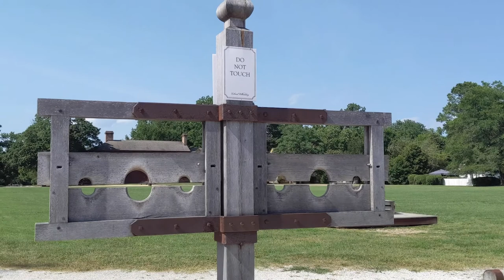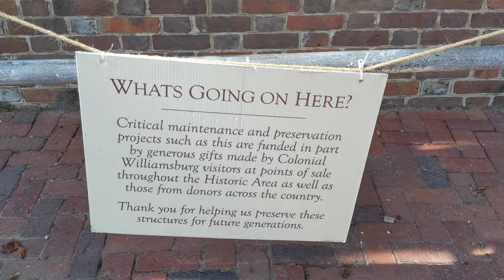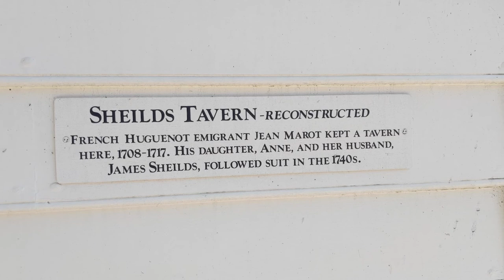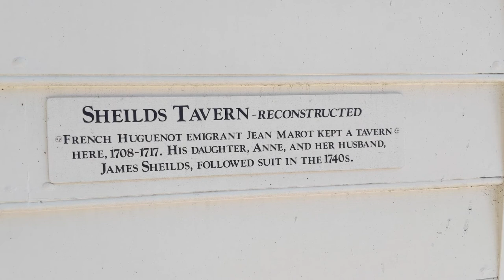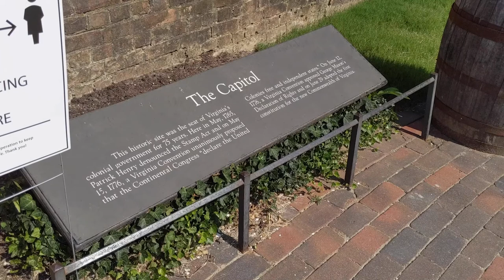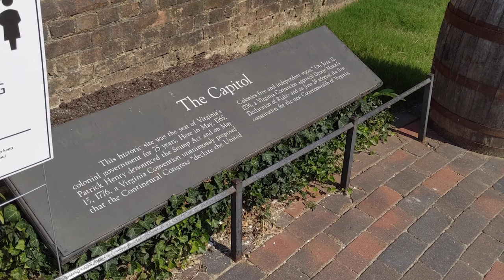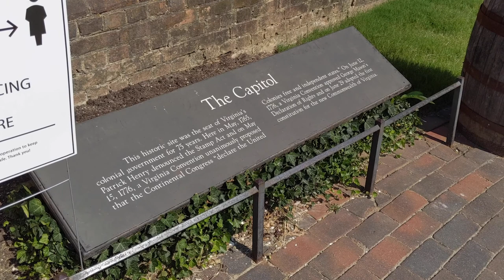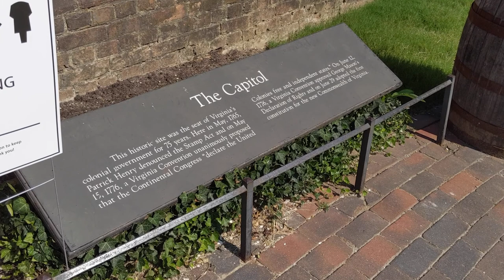Strolling Through Colonial Williamsburg, Virginia! | VLOG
In this video, Carmen takes an informal stroll through Colonial Williamsburg, Virginia while discussing his thoughts on visiting Williamsburg in 2020.